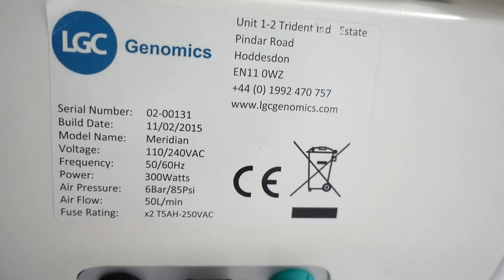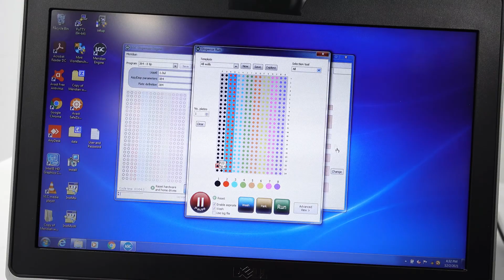LGC Meridian Microplate Liquid Dispenser 8-channel Pred Meridian2 [BOSTONIND] - 23893